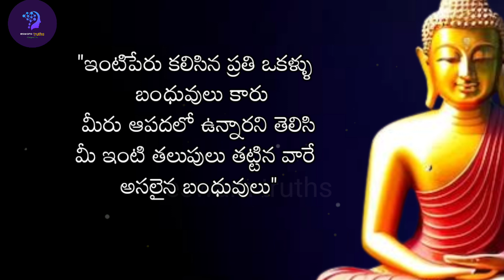Telugu Motivational Quotes| Inspirational quotes|Jeevitha Satyalu|Life quotes| #109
|| Famous Telugu Quotes|| by eswara truths

  in this video we present the best motivational/ inspirational quotes ...